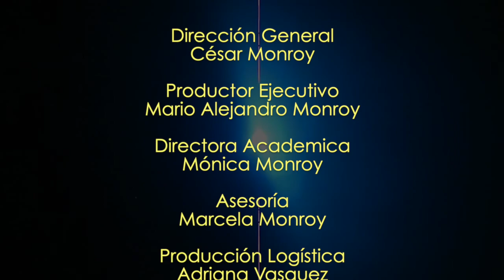En lo rural no se aprende a bailar en academias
El maestro Julio Mariangel Toledo de Chile dialoga con bailarines de países Latinoamericanos, en el Centro Cultural Bacatá de Funza, Colombia. Tema "En lo rural no se aprende a bailar en academias"